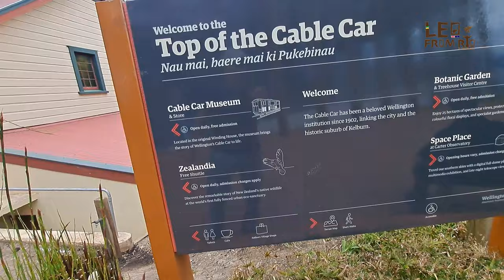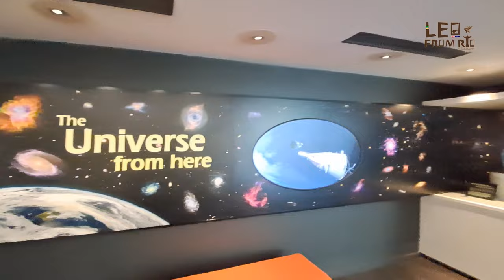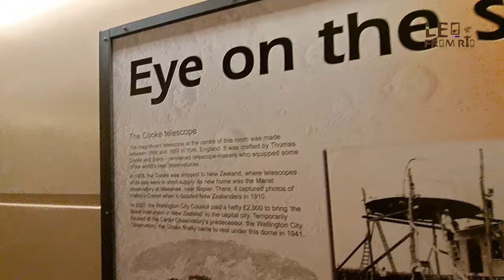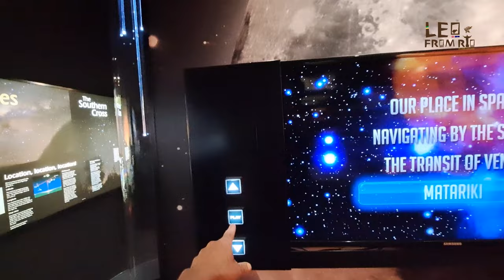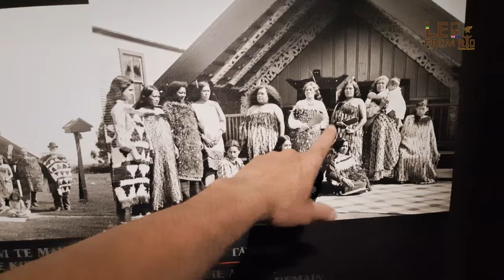FIZ UM PASSEIO CULTURAL INCRIVEL PELA CAPITAL DA NOVA ZELANDIA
Canal Leo From Rio.